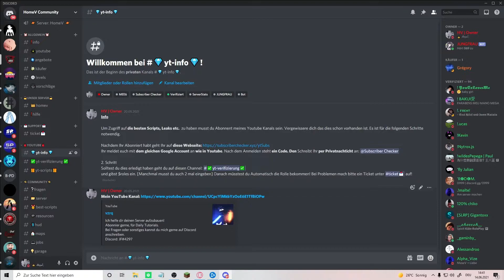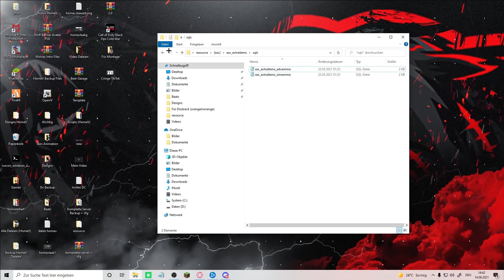FiveM Server einrichten #34 || Repairkit, Medikit, Bandage usw hinzufügen + Animation! || vzrq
Du hast Probleme oder Fragen?
Lass es mich gerne in den Kommentaren wissen, ich versuche dir dort weiter zu helfen!